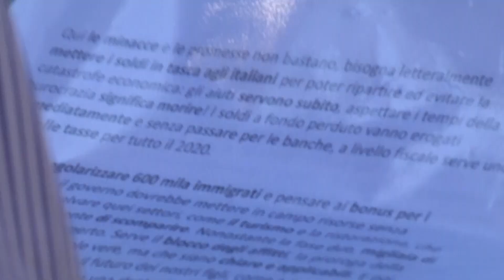Al grido: "Questo Governo torni a casa", il flash-mob delle Mascherine Tricolori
Anche ad Isernia, questa mattina,  il flash mob  nazionale delle Mascherine Tricolori che ha rivolto pesanti critiche all’indirizzo del Governo in merito alla gestione dell’attuale crisi economica. “Devono tornare a casa”, uno degli slogan della manifestazione